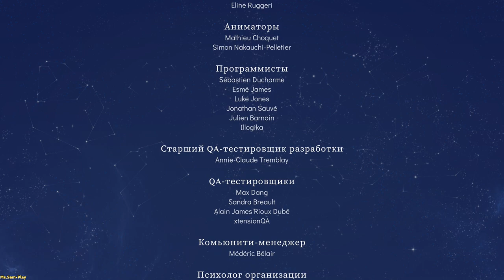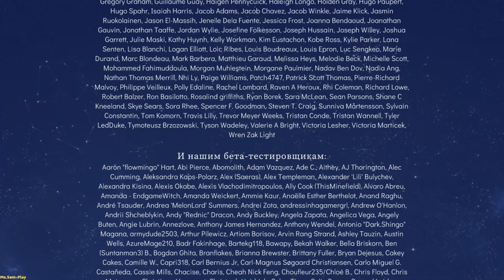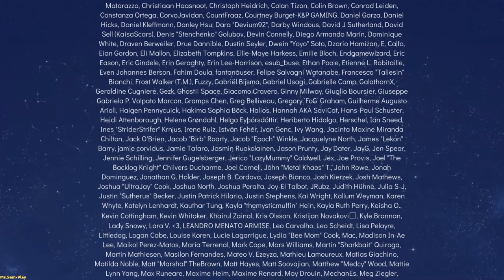Spiritfarer ➤ The end №49